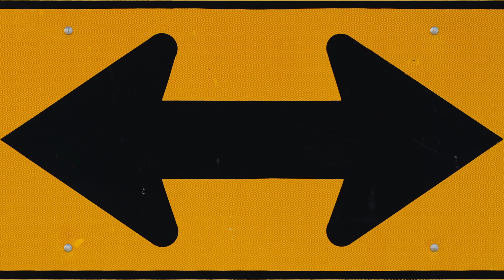Life Lines - Your Heart Is an Altar